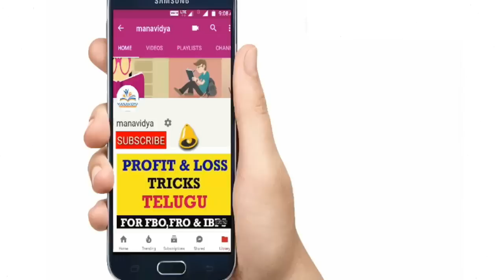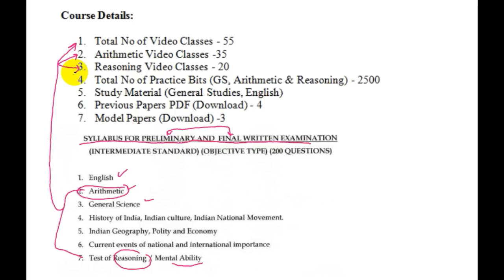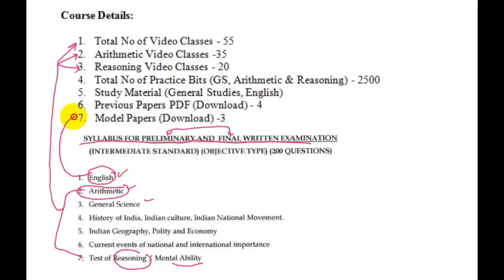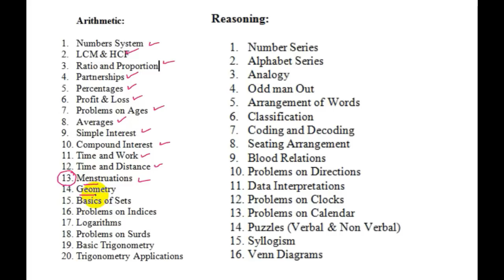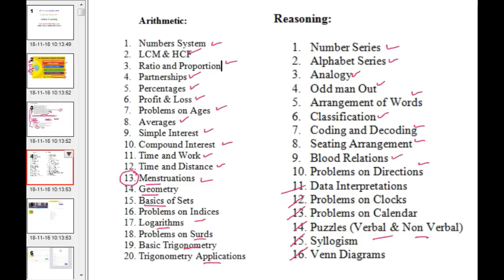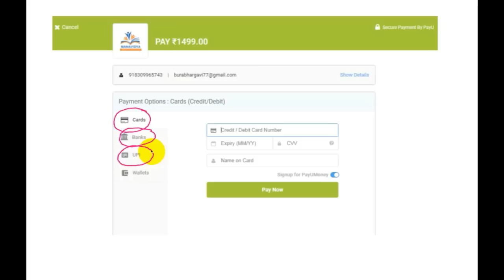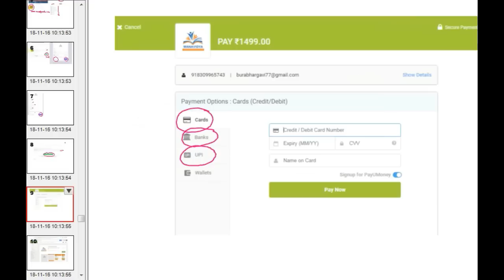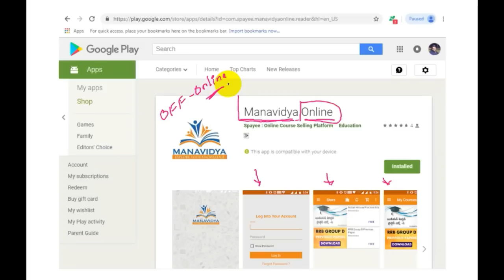AP Police Constable Arithmetic & Reasoning Online Classes & Study Material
AP Police Constable Arithmetic & Reasoning Online Classes & Study Material with Bit Bank.

Reasoning Clasess